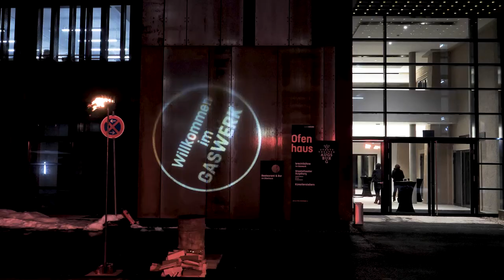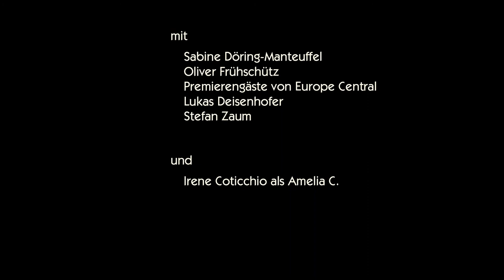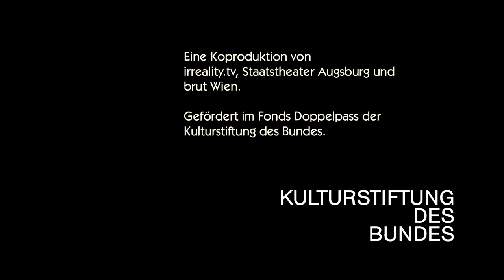EXIT GHOST Season 01 Episode 04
Im Gaswerk laufen die letzten Vorbereitungen für die Eröffnungspremiere. Die Gäste ahnen nicht, was – aufgeschreckt von den Bauarbeiten – aus den Tiefen der alten Schächte an die Oberfläche kommt. Doch zum Glück steht Amelia an der Bar.